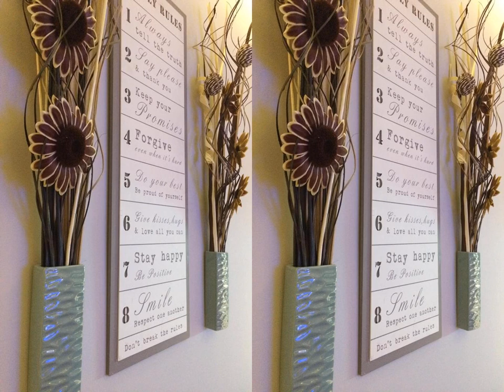Apartment Bettina | Kopaonik bb, Nebeske stolice 3, 36354 Kopaonik, Serbia | AZ Hotels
Apartment Bettina | Kopaonik bb, Nebeske stolice 3, 36354 Kopaonik, Serbia